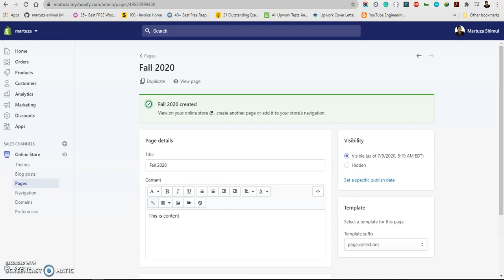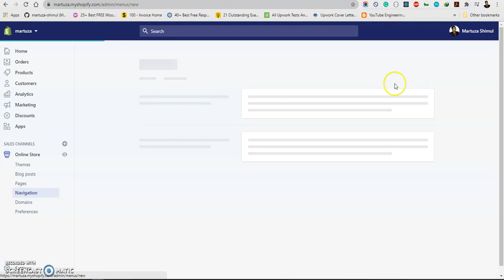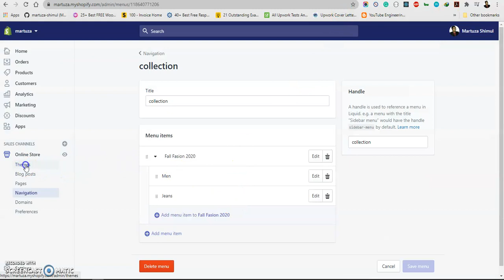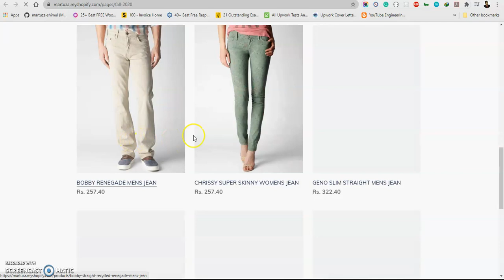Show Featured Collections on Shopify Page